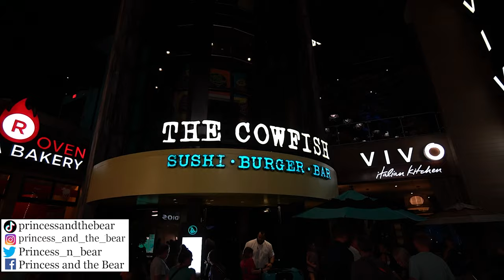The Cowfish Sushi Burger Bar | Vegan & non-vegan food review | Citywalk Orlando | Universal Studios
We're back at Universal Studios for Vegan and non-vegan food at the Cowfish Sushi Burger Bar in CityWalk Orlando Florida. They hours may vary so check before going. They do take dining reservations, which are recommended. You need to book that at least 1 week beforehand to get the day you would like.
What we got:
00:00 The Cowfish Sushi
00:30 Strawberry Fig - St. Augustine vodka, fresh lime juice, agave syrup, fig and strawberry jam $14
01:52 PB&J Old Fashioned - Skrewball Peanut Butter whiskey, Four Roses Small Batch bourbon, Framboise raspberry liqueur $14
04:40 Vegetarian Roll - Avocado, cucumber, asparagus $9
06:34 Sweet & Spicy Thai Cucumbers $3.75
08:48 Nigiri-Sashimi Combo - 8 piece California Roll, 6 pieces of Sashimi (tuna and salmon), and 3 pieces of Nigiri (1 each - tuna, salmon, and yellowtail)  $28
10:30 Big Al's Yellowtail - Slices of yellowtail sashimi topped with thinly sliced jalapeño pepper, with ponzu dipping sauce $11
13:35 Overall Thoughts